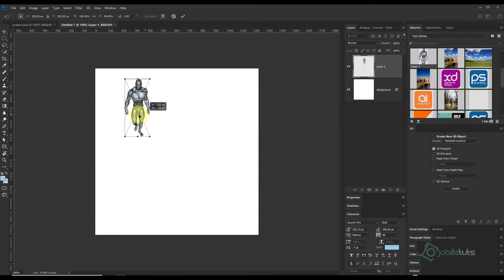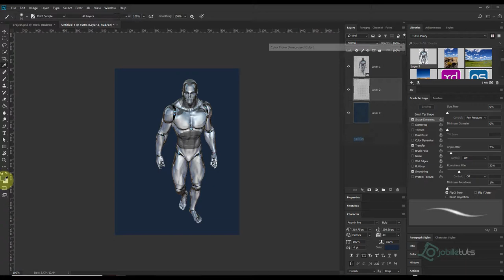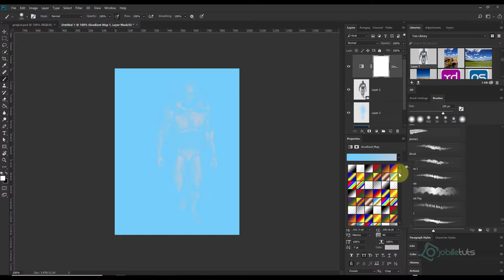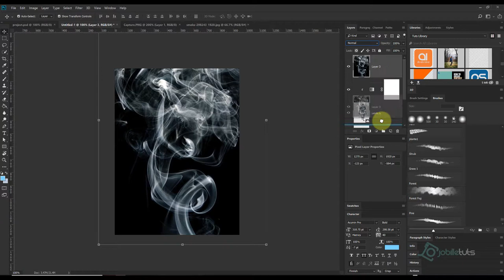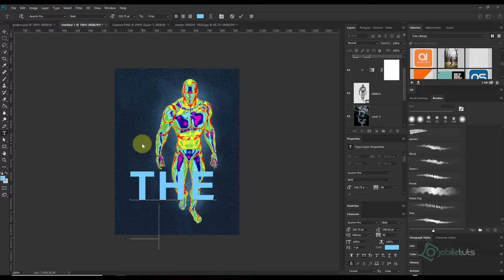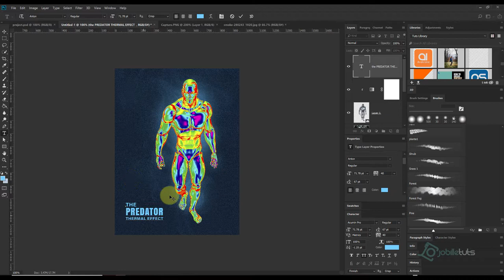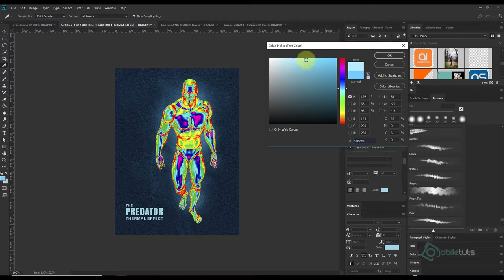Photoshop tutorial: How to create Predator movie's thermal effect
Saltwater Tank

Fluval Evo Tank 13.5 galloon:

Carib Sea Arag-Alive Substrate:

VIVOSUN 800GPH Submersible Pump:

st from you.